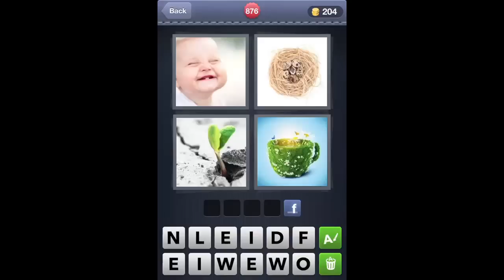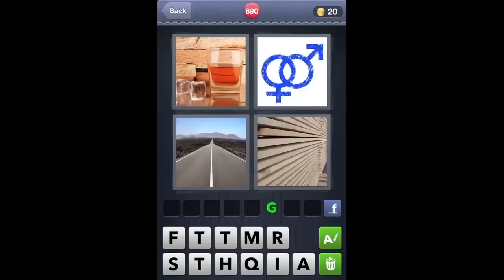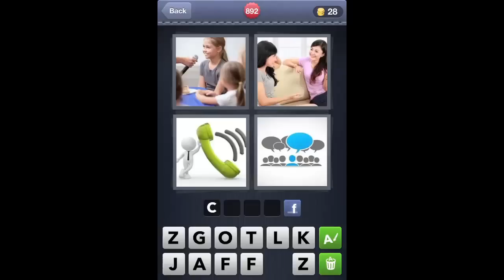What's The Word 4 Pics 1 Word levels 870-900